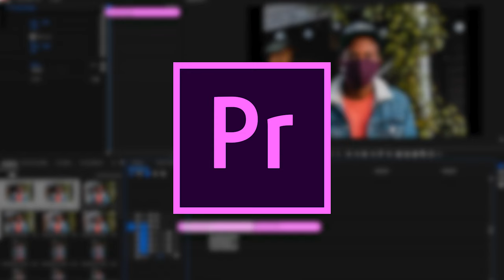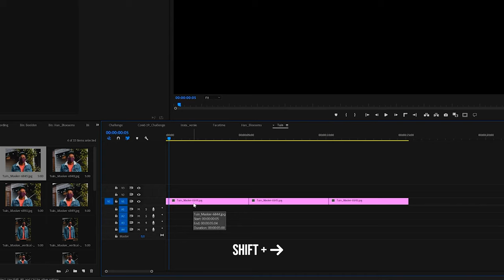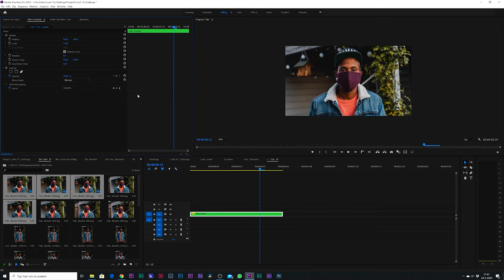Quarantaine Challenge | Creativiteit en Netwerken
Begin 2020 had niemand kunnen voorspellen in welke bizarre situatie we in april zouden zitten. Veel opdrachten worden gecanceld, we zitten veel thuis en de verveling slaat toe. Deze challenge heb ik bedacht om ons op een creatieve manier bezig te houden tijdens deze lastige dagen. Daarnaast is het een manier om met elkaar in contact komen cq te netwerken.
Vandaar deze video "Quarantaine challenge | Creativiteit en Netwerken"

🔧 GEBRUIKTE APPARATUUR:
📷 Camera:
• Blackmagic Pocket Pro
• Sony FX6 body Cinema Line -

🔍 Lens:
• Sigma 18-35mm F/1.8 DC HSM ART Sigma SA
• Canon EF 50mm F/1.4 USM
• Canon EF 85mm F/1.8 USM
• Sony FE 24-70mm F/2.8 GM II

🎤 Microfoon:
• RODE Lavalier GO
• RODE Wireless GO II
• Rode NTG2 Short shotgun microfoon
• Zoom H4n Pro Handy Audio Recorder

🎥 Statief:
• SAMLLRIG AD-80 Heavy Duty Statief

💡 Verlichting:
• Aputure Light Storm LS C300d MKII Daylight LED Light Kit
• Aputure Light Storm LS 600D Pro LED-lamp
• Nanlite Pavotube II 30C RGBWW LED Tube Light Kit II
• Aputure Light Dome 150 Softbox
• Aputure Spotlight Mount Set

🔋Batterijen:
• SmallRig 4292 VB99 Pro Mini V-Mount Battery

💻 Videobewerkingssoftware:
• Blackmagic DaVinci Resolve Studio

🌐 WIL JE MEER WETEN OF SAMENWERKEN?
Bezoek mijn website voor alle info en neem contact met me op. Ik zou het geweldig vinden om van je te horen!

🎬 Filmmaken tutorials
✂️ Video editing tips
🎓 Beginner filmmaker tips
🚀 Gevorderde filmmaker tips
💡 Licht en geluid tutorials
📚 Filmmaken tips en tricks

Heb je vragen of suggesties? Laat het me weten in de reacties hieronder. Ik kijk uit naar je feedback!